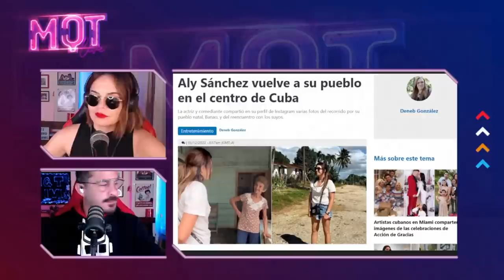ALY SANCHEZ REGRESA A CUBA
Aly Sanchez regresó a Cuba después de tanto tiempo. Después de haber gritado patria y vida, después de haber estado en Washington junto a ,miles de cubanos. Como logro entrar? y sobre todo como logro salir nos preguntamos todos. Tu que opinas?